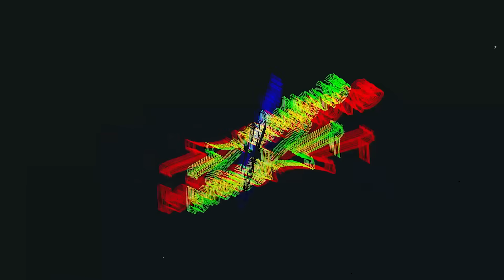DIESE Kickbase Tipps BRAUCHT ihr für den 2. Spieltag 🤝🏼🔥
Wo gibt es die besten Tipps für Kickbase, Sorare, Spitch und Co? Natürlich hier! Mein Name ist Max und ich serviere euch von Montag bis Freitag die tägliche Dosis Insiderwissen.

Du willst Max in seiner Challenge unterstützen, die 15.000 Follower zu knacken?